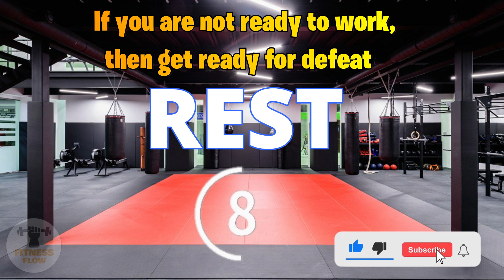💪Building strong hips: Slip Leg Curls, Dumbbell Deadlifts, and Swing Yoga Patches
🏋️‍♂️ Exercises to build strong thighs 🏋️‍♂️
Join us in this exciting video to build strong and flexible hips with 3 effective exercises. In our training mode, you will learn how to perform the following exercises

📽️ Episodes:
00:00  Intro
00:10 Exercise 1 -  Sliding Leg Curl Floor Towel Hips
01:10 Exercise 2 -  Dumbbell Straight Legs Deadlift Hips
02:10 Exercise 3 -  Butterfly Yoga Flaps Hips

🔸 1. Slip Leg Curl: Using a towel on the floor, we will focus on contracting the hamstring muscles, improving strength and endurance.
🔸 2. Dumbbell Deadlift: Lifting dumbbells with straight legs activates the hip flexors and gluteal muscles, which helps to strengthen the gluteal complex.
🔸 3. Swing Yoga Patches: The combination of smooth motion and stretching helps to relax the hips, improve flexibility and stability.
Don't miss the chance to take your workouts to the next level! Our video is suitable for both beginners and experienced athletes who are looking for strong and beautiful thighs. Join us and transform your thighs today!